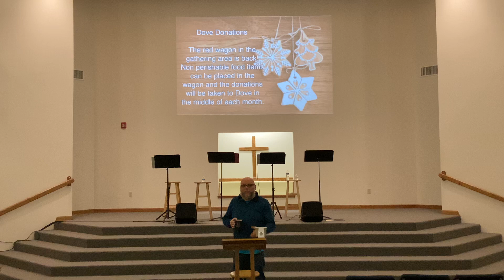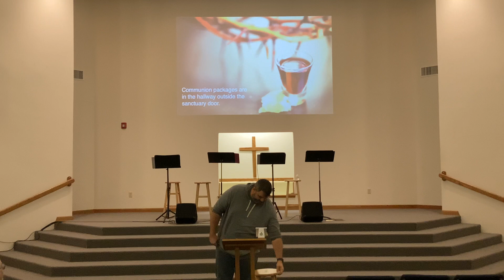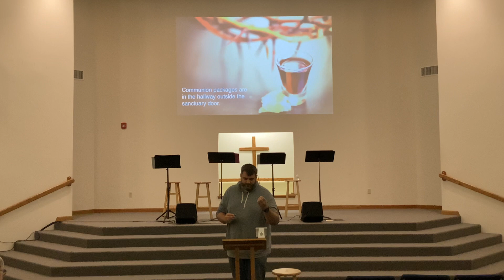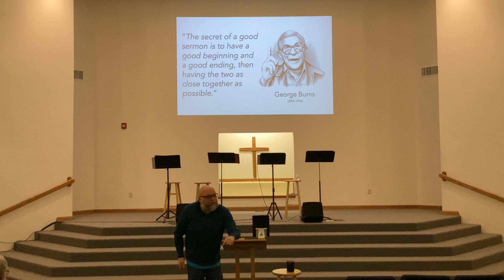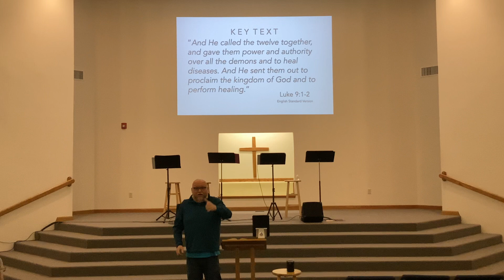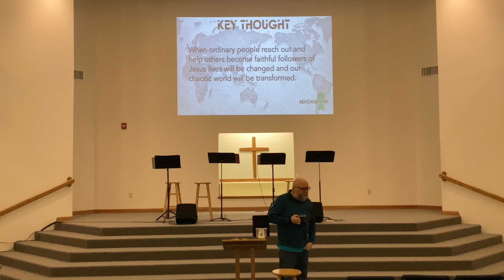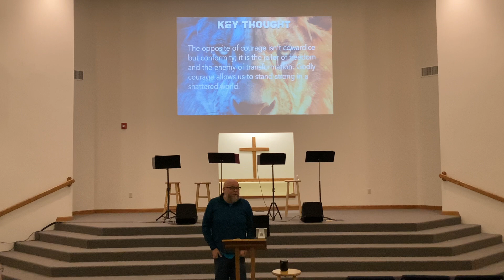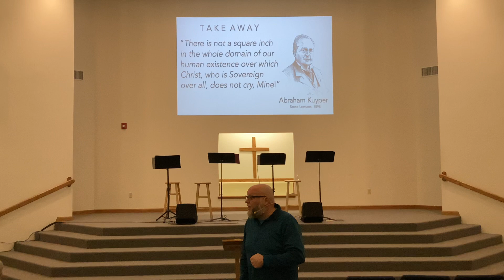Preview Sunday 2023 (Lane Christian Church - Lane, IL)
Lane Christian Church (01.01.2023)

TITLE: Preview Sunday 2023

TEXT: “And He called the twelve together, and gave them power and authority over all the demons and to heal diseases. And He sent them out to proclaim the kingdom of God and to perform healing.” Luke 9:1-2 (ESV)

KEY THOUGHT: “There can be no Kingdom of God in the world without the Kingdom of God in our hearts.” Albert Schweitzer (The Mystery of the Kingdom of God)

2023 SERMON SERIES

REACHING OUT: When ordinary people reach out and help others become faithful followers of Jesus lives will be changed and our chaotic world will be transformed.  (Disciple Making/Discipleship in the Kingdom)

VOICES FROM THE PASSION: When Jesus died, He didn’t die alone; numerous witnesses were present, bearing first-hand testimony that speaks to us of God’s grand story of redemption. (Salvation in the Kingdom)

FANGS AND FLAMES: The opposite of courage isn’t cowardice but conformity; it is the jailer of freedom and the enemy of transformation. Godly courage allows us to stand strong in a shattered world. (Christian Living in the Kingdom)

BETWEEN TWO TREES: The story of Scripture is a full-circle journey that ends by taking us back to the beginning; to a tree growing in paradise, and a choice that we’re required to make. (The Big Story in the Kingdom)

EPISTLE OF FREEDOM: The Gospel brings us confidence amid chaos, consonance amid controversy, and contentment amid conflict. (Freedom in the Kingdom)

THE PAST OF CHRISTMAS PRESENT: History is the unrolled scroll of Bible prophecy; it paints for us an unparalleled portrait of the Messiah who came to save the world.  (Messianic Prophecy and the Kingdom)

TAKE AWAY: “There is not a square inch in the whole domain of our human existence over which Christ, who is Sovereign over all, does not cry, Mine!” - Abraham Kuyper; Stone Lectures - 1898